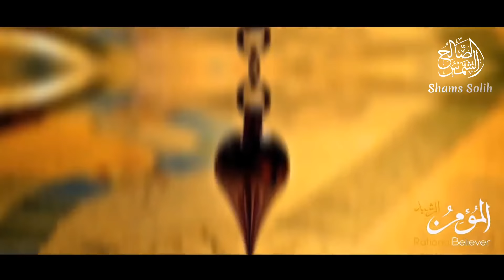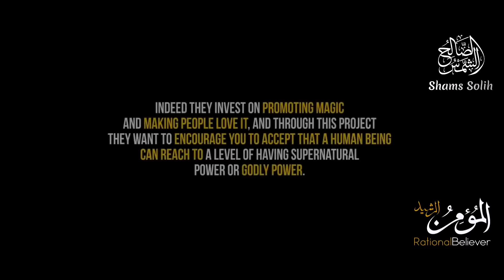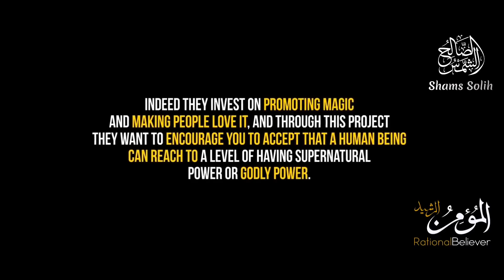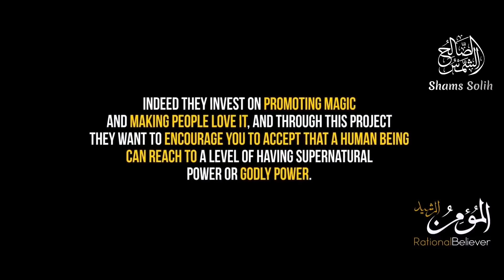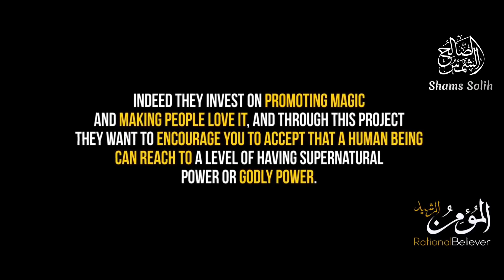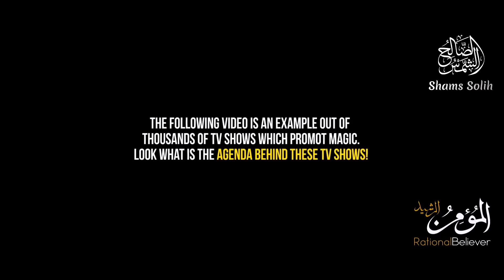ШАЙТОННИНГ АСКАРЛАРИ | 24-қисм | СЕҲР: ИЛЛЮМИНАТЛАР ГЛОБАЛ ЛОЙИҲАСИ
Shaytonning askarlari

Shaytonning askarlari
Shayton haqida
шайтоннинг аскарлари
Shayton vasvasasi
Shayton vasvasidan qutilish
namoz vaqrlari 2021 yanvar
Abdukarim Mirzayev hikoyalari tinglovchilari uchun
Shaytonning hiylalari

Shams Solih